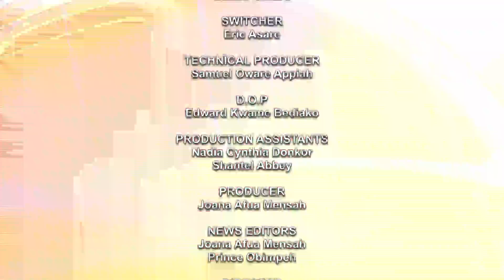SPORTS NEWS WITH DAVID OFORI OSAFO 20/02/23